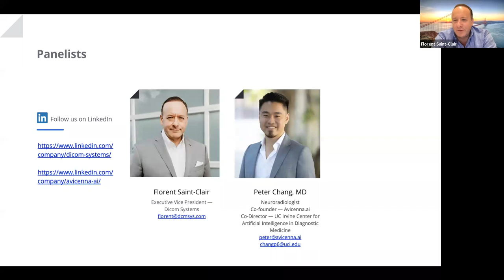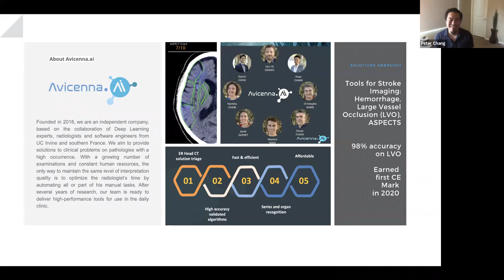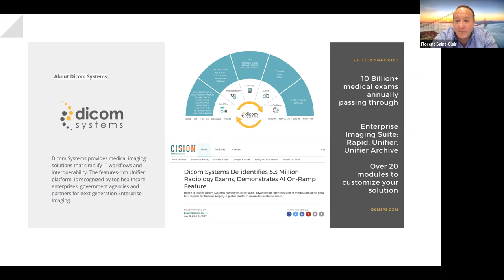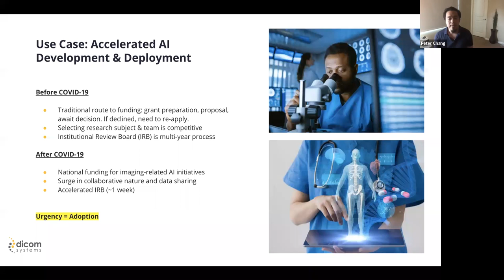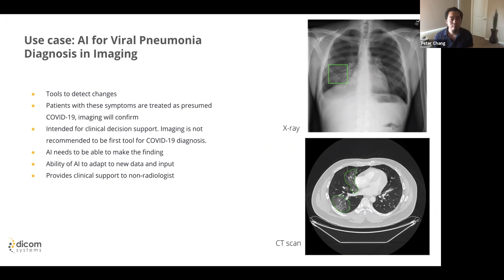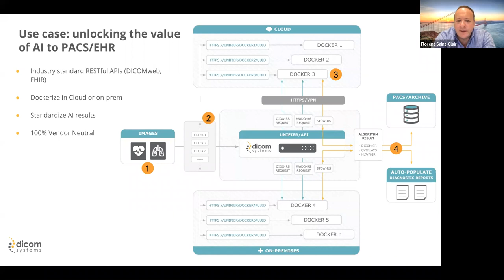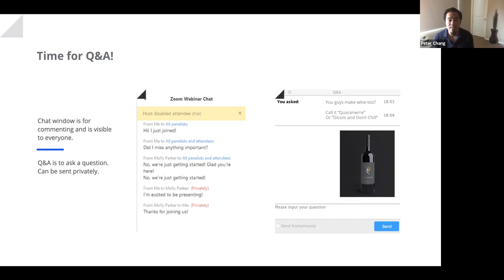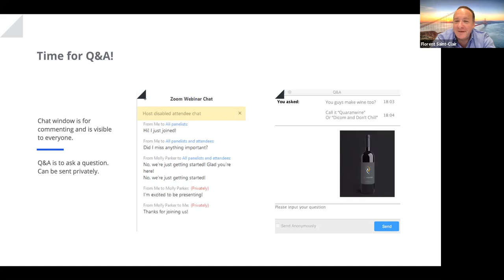Time for AI to Deliver: Machine Learning for Emergency Radiology WebinarRadiology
In September of 2020, Florent Saint-Clair, Executive Vice President of Dicom Systems and Dr. Peter Chang, Neuroradiologist and co-founder of Avicenna.ai discussed how machine learning has been applied to emergency radiology and the pathology of COVID-19.